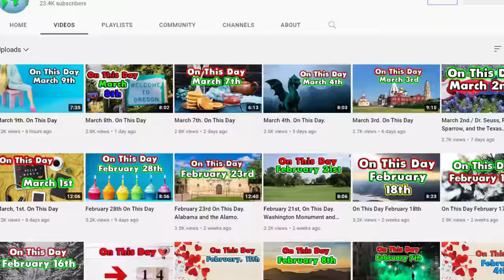Great Rural Towns in Idaho to Retire or Buy a Home.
Want to find a rural Idaho town to get a mortgage to buy a house and breath fresh air? What Californian doesn’t right? Today we are looking at great rural towns in Idaho. California's favorite landing spot for retirees and the Zoom Boom..
This is the 11th video in the series. We did the entire US, New Hampshire, Montana, California, Oregon, Virginia, Georgia, Florida, Colorado, and Tennessee so far. Today we look at the Gem State.
With the towns in this video, we are looking for that sweet spot. A decent place to live that isn’t too close to any major cities, easy on the crime rate, not 5 hours away from a hospital or so far out they have horrible internet.
The health care knocked a bunch off this list.

 In the last video, I explained that not all states have 10 good rural towns and I don’t want to waste your time with some towns that are a real reach just to get to 10. Got it? Get it? Good.

  Mailing Address:   World According to Briggs
                                 20449 SW Tualatin Valley Hwy
                                 # 354